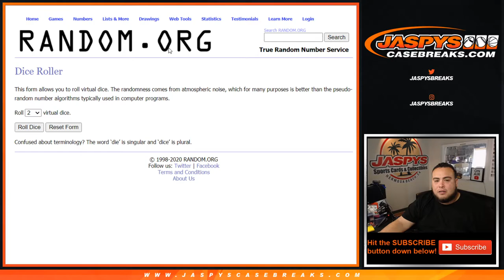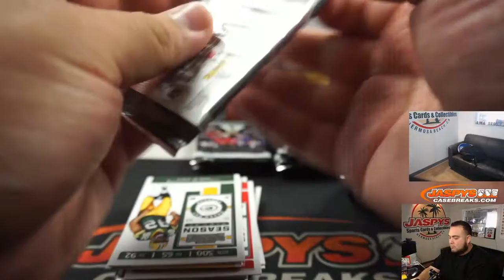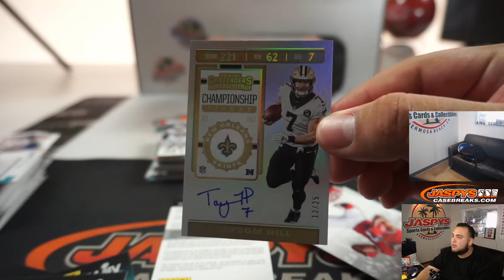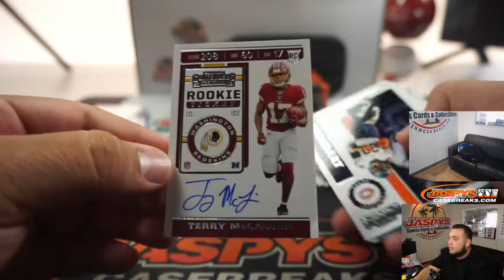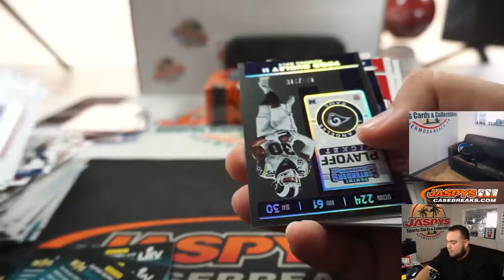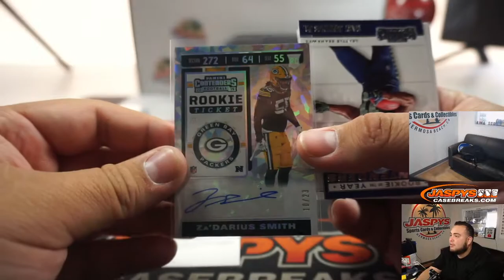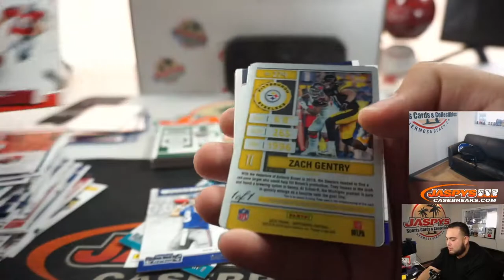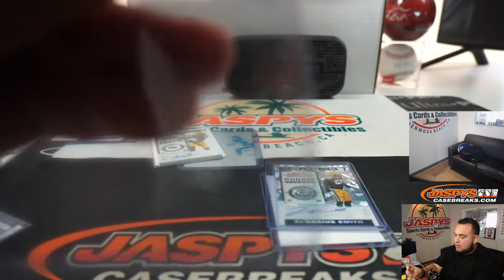W. 6/3 - 2019 PANINI CONTENDERS FOOTBALL 3-BOX BREAK #4 *PICK YOUR TEAMS*